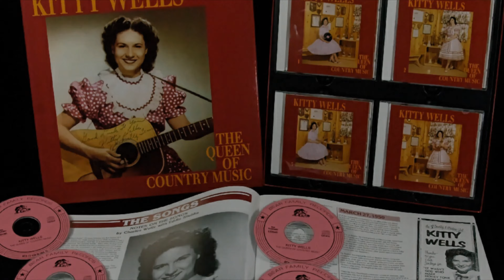Kitty Wells - I've Kissed You My Last Time (1955)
US C&W Charts No. 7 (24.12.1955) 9 Weeks

Ellen Muriel Deason (August 30, 1919 – July 16, 2012), known professionally as Kitty Wells, was an American pioneering female country music singer. She broke down a barrier to women in country music with her 1952 hit recording "It Wasn't God Who Made Honky Tonk Angels", which also made her the first female country singer to top the U.S. country charts and turned her into the first female country superstar. “It Wasn’t God Who Made Honky Tonk Angels” would also be her first of several pop crossover hits. Wells is the only artist to be awarded top female vocalist awards for 14 consecutive years. Her chart-topping hits continued until the mid 1960s, paving the way for and inspiring a long list of female country singers who came to prominence in the 1960s.

Wells ranks as the sixth most successful female vocalist in the history of the Billboard country charts, according to historian Joel Whitburn's book The Top 40 Country Hits. In 1976, she was inducted into the Country Music Hall of Fame. In 1991, Wells became the third country music artist, after Roy Acuff and Hank Williams, and the eighth woman to receive the Grammy Lifetime Achievement Award. Wells' success and influence on country music garnered her the title "Queen of Country Music".
Wells was born Ellen Muriel Deason on August 30, 1919, one of six siblings, to Charles Cary Deason and his wife, Myrtle, in Nashville, Tennessee. (She is one of the few well known country performers to have been born in Nashville.) Wells began singing as a child, learning guitar from her father, who was a brakeman on the Tennessee Central Railroad. Her father, Charles, and his brother were musicians, and her mother, Myrtle, was a gospel singer. As a teenager, Wells sang with her sisters, who performed under the name the Deason Sisters, on a local radio station beginning in 1936.

At the age of 18 Wells married Johnnie Wright, a cabinetmaker who aspired to country music stardom (which he would eventually achieve as half of the duo Johnnie & Jack).
Kitty Wells died on July 16, 2012, in Madison, Tennessee, from complications of a stroke. She was 92. She is buried at Spring Hill Cemetery in Nashville, alongside her husband.

On June 25, 2019, The New York Times Magazine listed Kitty Wells among hundreds of artists whose material was reportedly destroyed in the 2008 Universal fire.

Kitty Wells (* 30. August 1919 als Ellen Muriel Deason in Nashville, Tennessee; † 16. Juli 2012 ebenda) war eine US-amerikanische Country-Sängerin.

Die „Queen of Country Music“ wurde 1952 mit dem Song It Wasn’t God Who Made Honky Tonk Angels bekannt. Sie gilt als erster weiblicher Superstar der Countrymusik.
Bereits als Teenager trat Kitty Wells gemeinsam mit ihren Schwestern als Deason Sisters im lokalen Radiosender auf. Dort lernte sie den Country-Musiker Johnnie Wright kennen, den sie 1937 heiratete und der auch ihr Manager wurde. Mit seiner Schwester Louise traten sie als Johnnie Wright and the Harmony Girls auf. Louises Ehemann, Jack Anglin, schloss sich 1939 dem Trio an. Auch der später als Produzenten-Superstar berühmt gewordene Chet Atkins spielte zeitweise mit der Band. Ab 1945 bildeten Wright und Anglin das leidlich erfolgreiche Duo Johnnie and Jack. Die spätere „Queen of Country Music“ trat fortan als Solistin unter dem Namen Kitty Wells auf, der von ihrem Mann ausgesucht wurde und einem bekannten Folk-Song entnommen war.
Kitty Wells und Johnnie Wright haben acht Enkel und zehn Urenkel. 1983 eröffneten die beiden in Madison das Family Country Junction Museum. Im Oktober 2000 wurde es wieder geschlossen, das Junction Recording Studio, das 1987 zum Museumskomplex dazugekommen war, blieb aber erhalten – durch den Einsatz von John Sturdivant jr, einem Enkel der beiden.

Das Ehepaar gab gemeinsam mit Sohn Bobby am 31. Dezember 2000 das endgültige Abschiedskonzert im Nashville Nightlife Theater. Sie sangen vor vielen Fans, Freunden und Angehörigen. Dabei waren u. a. Ricky Skaggs, The Whites, Marty Stuart, Connie Smith, Leona Williams, Larry Stephenson, Tommy Cash, Jack Greene und Jean Shepard.

Am 30. Oktober 2010 feierten Kitty Wells und Johnnie Wright ihren 73. Hochzeitstag. Im folgenden Jahr, am 27. September 2011, also kurz vor dem 74. Hochzeitstag, starb Wright im Alter von 97 Jahren.